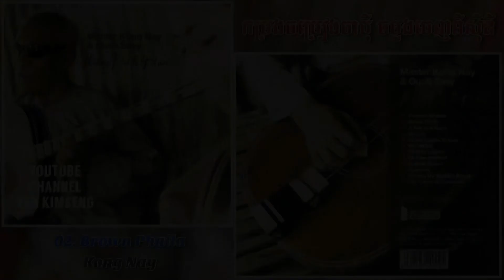Brown Phall || Kong Nay- Bit Rate 320 kbps